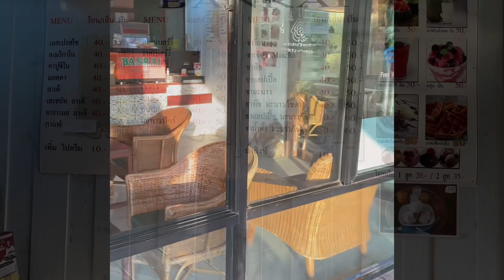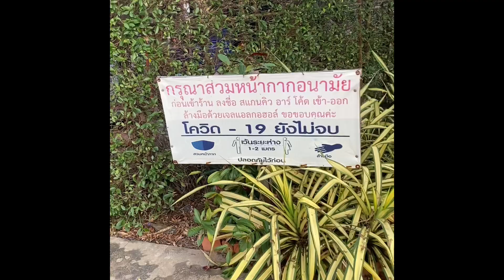goomua พาเที่ยว ชุมทางบ้านไร่ หรือ กาแฟบ้านไร่ ยโสธร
กาแฟบ้านไร่